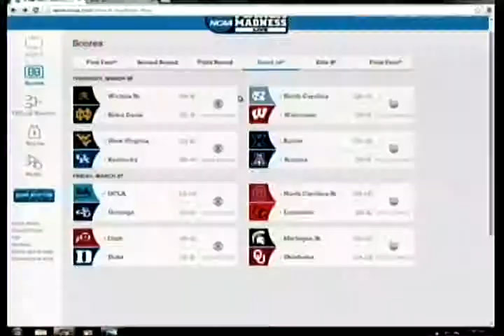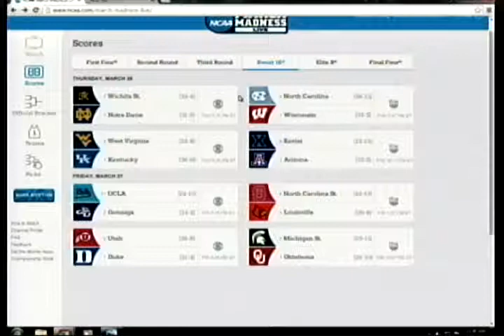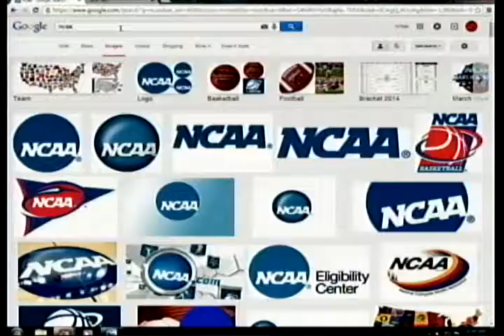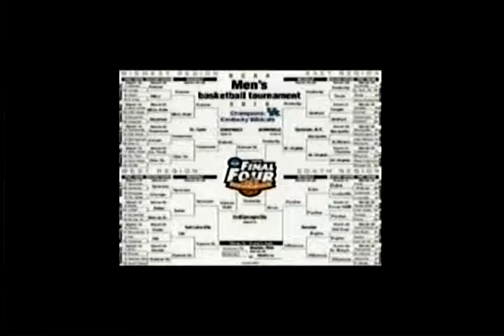WUHT 3 19 15 2